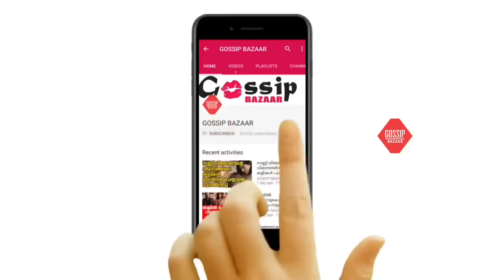വണ്ണം കുറക്കാൻ അതികഠിന വർക്ക് ഔട്ട് വീഡിയോയുമായി നടി അഹാന കൃഷണ !!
Watch വണ്ണം കുറക്കാൻ അതികഠിന വർക്ക് ഔട്ട് വീഡിയോയുമായി നടി അഹാന കൃഷണ !!